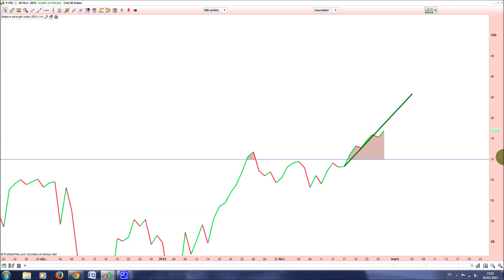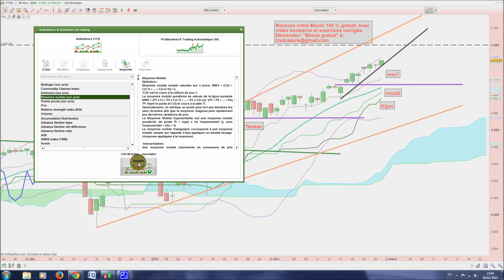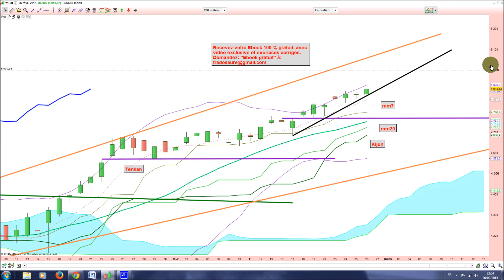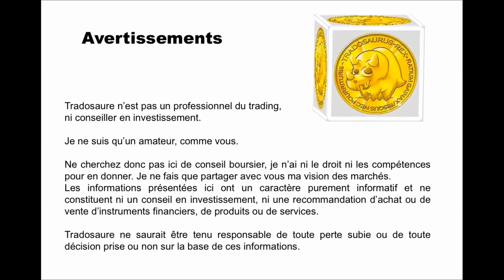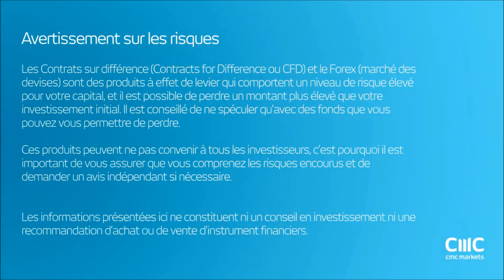Analyse technique CAC 40 - Apprendre le trading et Ichimoku